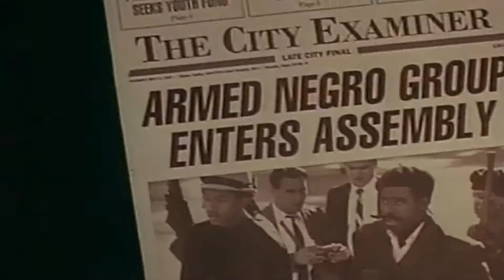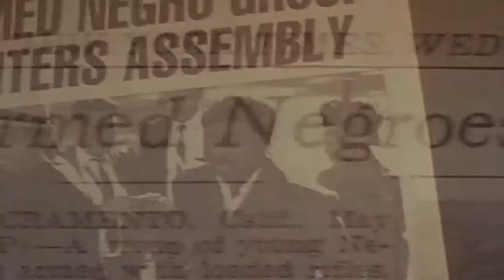Notorious BIG Coolio Redman Busta Rhymes Bone Thugs u0026 More Points1